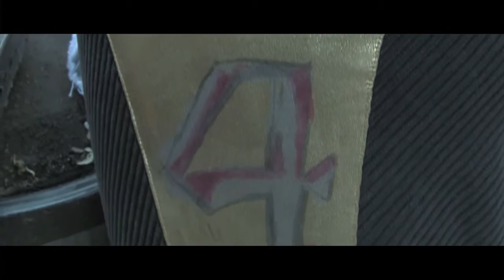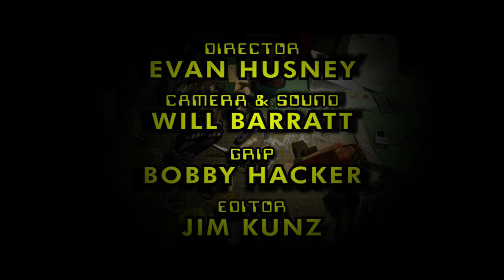THE FP [Making Of] - Costume Design by Sarah Trost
"LOUD, FURIOUS & RECKLESSLY FUNNY!"
—Indiewire

"UTTERLY UNIQUE...A Rare Ready-Made Cult Hit!"
—Moviefone

In a dystopian future, a relentless turf war rages. Two rival gangs feud for control of rural wasteland Frazier Park ('The FP') in the deadly arena of competitive dance-fight video game "Beat-Beat Revelation." After hometown hero BTRO is slain on the dance platform by thug leader L Dubba E, his protégé younger brother JTRO (Jason Trost) goes into isolation, vowing never to duel again. One year later, The FP is in ruins, and JTRO must find the courage to return and restore order in a ruthless battle for revenge that can only leave one man dancing. From the producers of PARANORMAL ACTIVITY and featuring narration by James Remar (THE WARRIORS), THE FP is a fury of fierce footwork, triumphant montages and neon street wear that Moviefone calls "a rare ready-made cult hit."